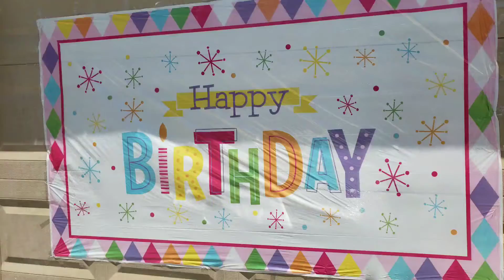Summer's Quarantine Birthday Party!!! Pandemic Birthday Party Ideas for Kids!!!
Celebrating my 11 year olds Birthday during the pandemic. Sharing Birthday Party ideas for kids to enjoy in the summer during a pandemic. Love you lotz Summer!